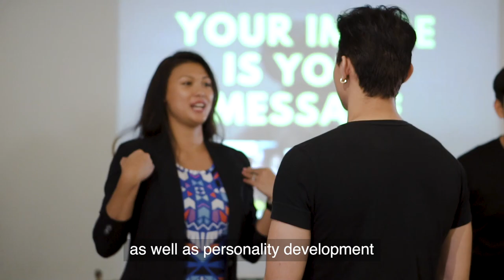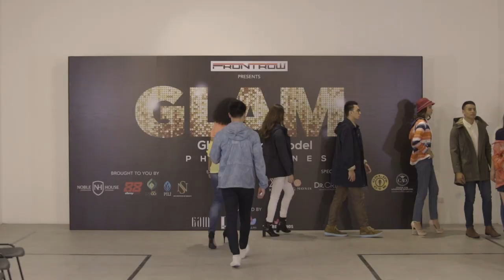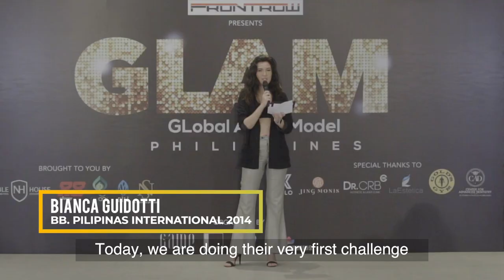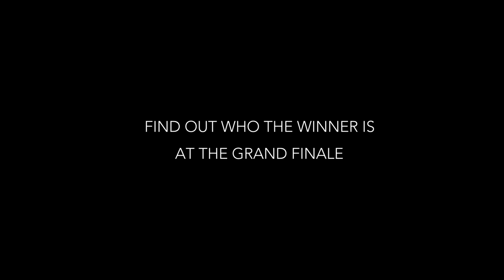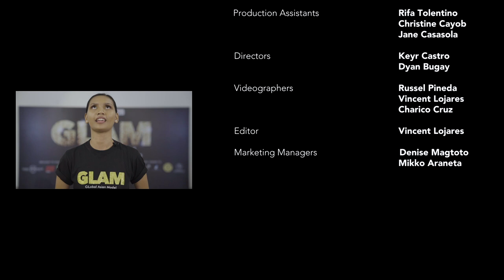Global Asian Model Philippines 2018 | Episode 2: Runway Challenge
Our GLAM girls and boys have been attending workshops conducted by notable directors and personalities in the industries. From acting to runway, personality development to fitness, these finalists took on the first Runway Challenge and applied everything that they have learned from the trainings. Find out who won the challenge in the Grand Finale on November 8!